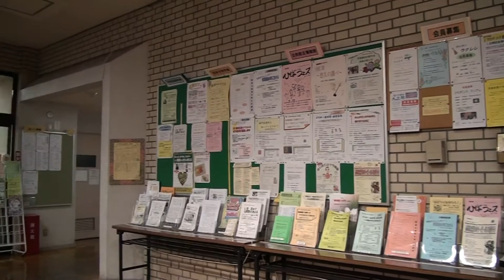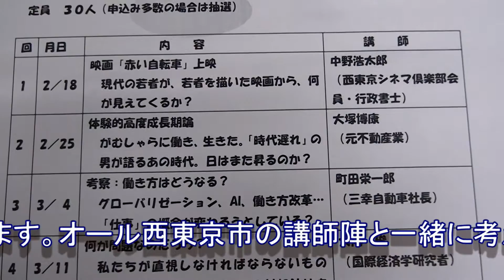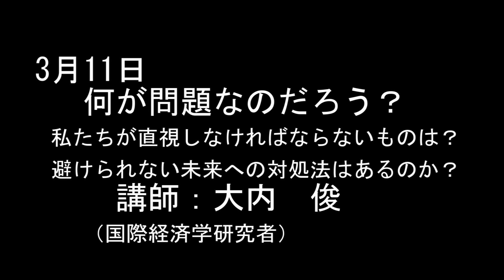柳沢公民館 2017 2 18～ 若者のための就労講座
今後、働き方、暮らし方はどうなっていくのでしょうか？
　若い人も、若者の就労に関心ある多世代の方も、お待ちしています。
　オール西東京市の講師陣と一緒に考えましょう。

　日時　下表のとおり（土曜日、午後２時～４時）

　場所　柳沢公民館

　内　　容
　　　講　　師 1
 2／18
映画「赤い自転車」上映
現代の若者が、若者を描いた映画から、何が見えてくるか？
中野浩太郎
（西東京シネマ倶楽部会員・行政書士） 2
 2／25
体験的高度成長期論
　がむしゃらに働き、生きた。「時代遅れ」の男が語るあの時代。日はまた昇るのか？
大塚博康
（元不動産業） 3
 3／ 4

考察：働き方はどうなる？
  グローバリゼーション、AI、働き方改革…
　「仕事」の概念が変わろうとしている？
町田栄一郎
（三幸自動車社長） 4
 3／11
何が問題なのだろう？
　私たちが直視しなければならないものは？　避けられない未来への対処法はあるのか？
大内　俊
（国際経済学研究者）

　申込　柳沢公民館に電話かメールで